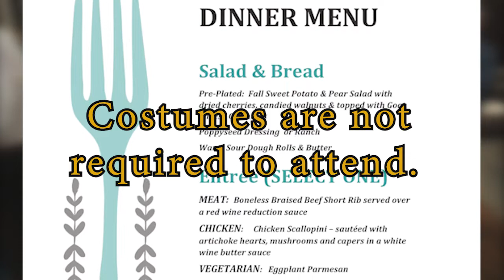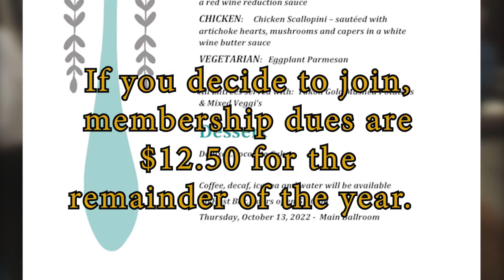ICC October Dinner and Dance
Come out and enjoy a fabulous dinner and dance to the music of Tin Man's Hear.